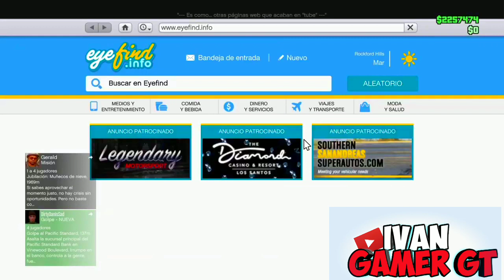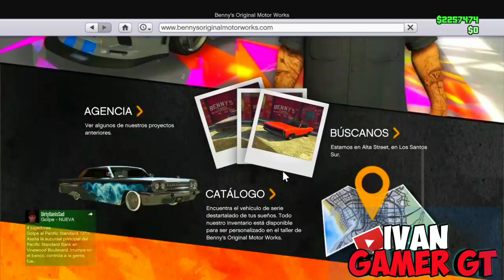COMO MODEAR TU PRIMER COCHE AL FULL GTA V ONLINE [PS4,XBOX,PC] EASY/FÁCIL